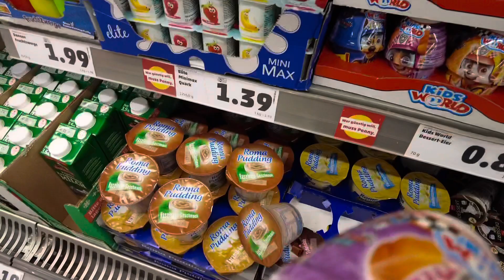Oglumla sabah sabah nereye gittik? Hepimiz cok eglendik! Misafir hazirligim🤩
Sevgili arkadaslar ben Hülya evli ve iki cocuk annesiyim. Almanyada cekirdek ailemle olan yasantimin bir kismina sizleride dahil etmek istiyorum   Umarim begenirsiniz.